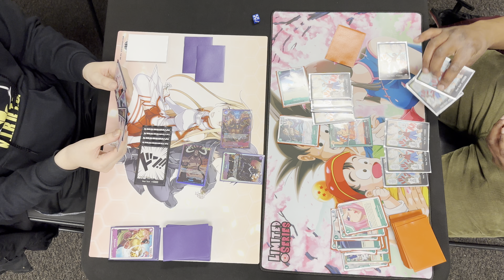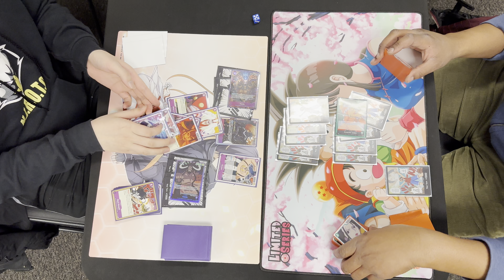One Piece Card Game: Purple Kaido Vs. Green Kouzuki Oden Locals Playtesting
Thanks everyone for all the support on our first 100 subs! Join us as we continue to grow on the road to our next milestone of hitting 1k subscribers on YouTube. In the meantime check out some of our other content below: